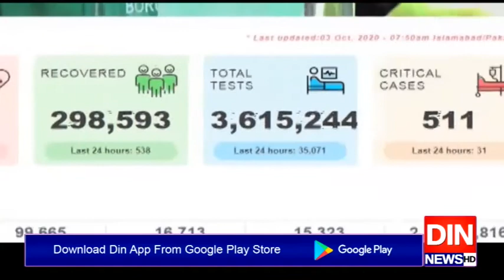ملک بھرمیں کروناسےمزید 9 افراد جاں بحق،تعداد 6 ہزار 544 ہوگئی